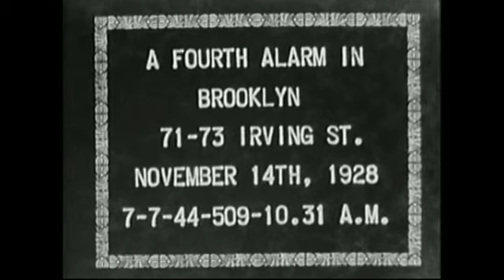FDNY 1928 - 4th Alarm in Brooklyn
Fire streams from hand lines, monitors and a tower wagon were working hard to contain this 4 alarm fire in Brooklyn in November of 1928.  This video was made from the Stillman Fire Collection, Perlinger Archives.  I edited it and added sound.  If you prefer to watch it as it was originally made turn your computer speakers off.